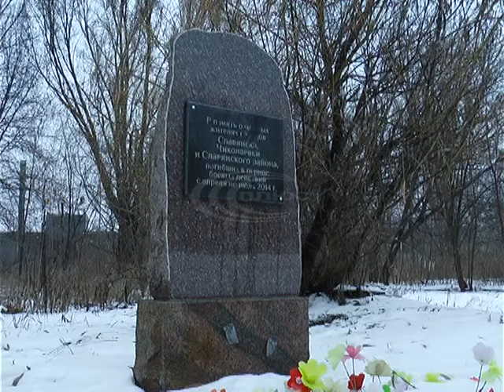У Слов’янську пам’ятника ще не встановили, проте вже бажають його перейменувати